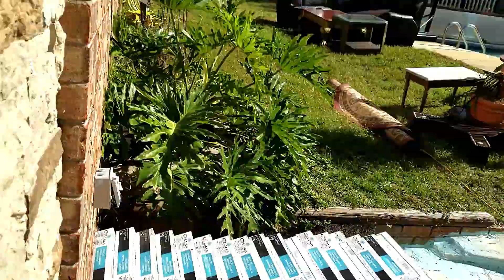Наши кухня и гостиная ДО и ПОСЛЕ ремонтов.